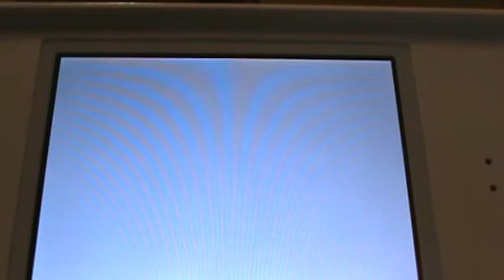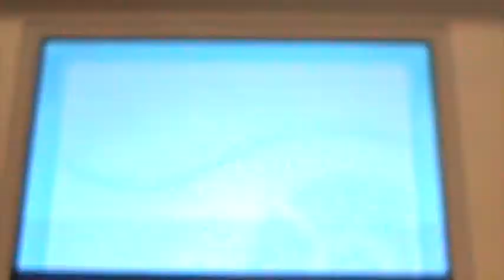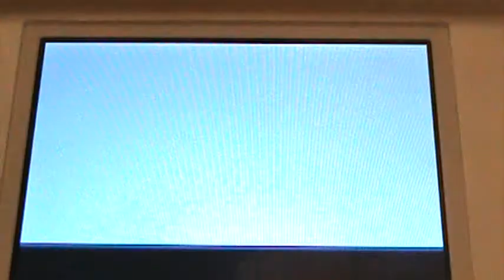ISHC SHINY CHIKORITA ON SOUL SILVER!! Trio completed!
UNBELIEVABLE! I just got Cindaquil yesterday! 2 shinnies in 2 days! Supper quick hunt! I restarted my file after I got Cindaquil to hunt this and I got it VERRY quickly! Shout out to SamuraiWolf11, my team member who I was racing and looks like I won already!